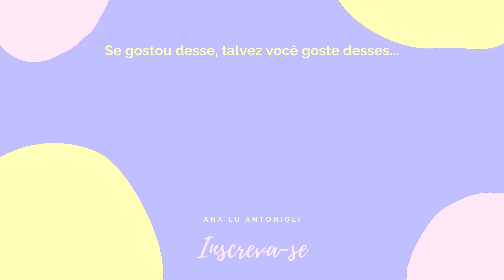UMA SEMANA DE LOOKS | Tudo que usei nos últimos dias!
Mais um vídeo de looks da semana no ar e temos vários lookinhos de frio ou meia-estação. Espero que vocês gostem! Ah, e comenta aqui embaixo qual o look favorito de vocês!

♡ Vídeos toda SEGUNDA, TERÇA e QUINTA às 19h!

Cropped: @cottonon_brasil
Calça: @cea_brasil
Cardigan: sem marca
Bota: muito antiga
Colar: @moranaoficial

Blusa: @hering_oficial
Camisa xadrez: sem marca
Legging: @forever21brasil
Meia: @lojasrenner

Blusa: sem marca
Tricot: sem marca
Casaco: @adorofarm
Calça: @cea_brasil
Bota: sem marca

Blusa preta: sem marca
Tricot: sem marca
Calça: @cea_brasil
Bota: @kiplingbr

Blusa: @forever21brasil
Jaqueta jeans: @forever21brasil
Calça: sem marca
Bota: sem marca

Bolsa: @michaelkors
Brinco: @lojasrenner
Colares: Disney e @moranaoficial
Bota: @zattinibrasil

Blusa: @lojasrenner
Calça: @cea_brasil
Scrunchie: @forever21brasil
Bota: @inboxshoes (não existe mais a marca)